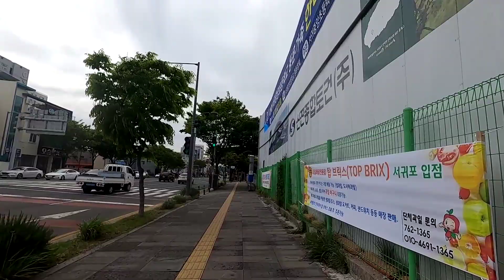Soesokkak▶Beophwan Madang [23]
BIKE ASMR
BIKING ASMR
Korea BIKE
Korea BIKE course
relaxing BIKING video
BIKE trip video
Biking in Korea
relaxing BIKING
BIKE camping
Real Life
Artificial Kernel
Arnold J. Kim
#23.4
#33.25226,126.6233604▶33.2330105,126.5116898